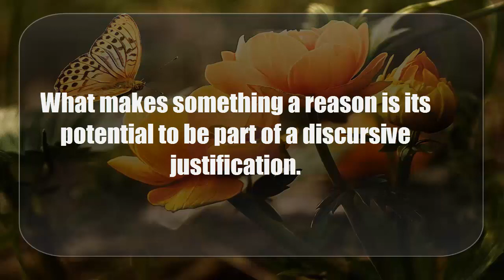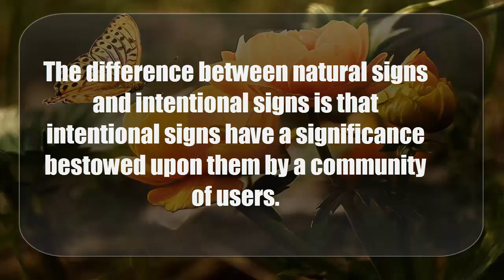The difference between natural symptoms and intentional symptoms is that ||Robert Brandom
best quotes
quotes
life quotes
inspirational quotes
motivational quotes
10 best quotes
best movie quotes
quotes about life
success quotes
best short quotes about life
deep quotes
love quotes,
best motivational quotes
movie quotes
robert brandom
brandom
robert brandom (author)
robert
best quotes
uotes channel
powerful quotes
life quotes
deep quotes
famous quotes
quote
inspirational quotes
brandon
richard rorty quote
english quote
10 quotes from mark that are worth listening to!
absolute standpoint
other minds